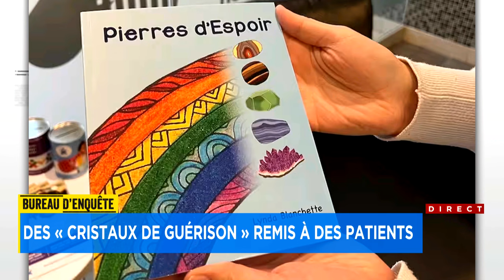Pseudoscience à l'hôpital: des «cristaux de guérison» remis à des patients du Children - Entrevue, 9